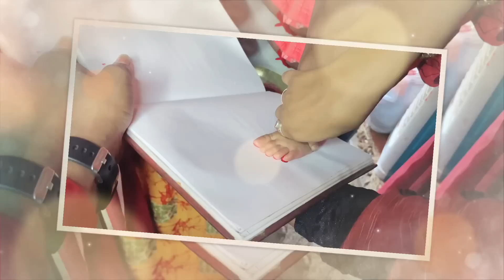ফাইনালি গোলু সোনা নিজের বাড়ি চলে এলো😳|| না কেন নিয়ে আসতে হলো🥰@HDRahulStudio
It's a fully Entertaining & Blog channel. Here you can Watch a Musical video everyday...I hope you enjoy it.